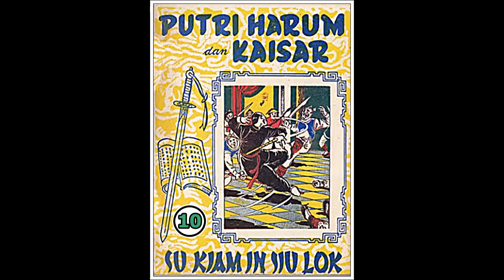Seri Cerita Silat Puteri Harum dan Kaisar Jilid 10